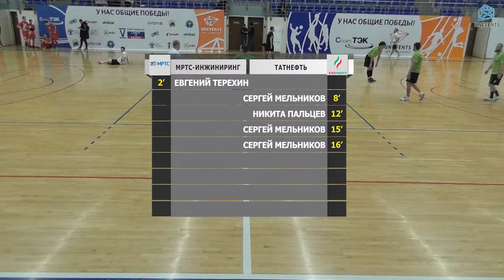МРТС-Инжиниринг - Татнефть (18-11-2017)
V-я Спартакиада "Спорт и Бизнес" - турнир по мини-футболу на паркете.